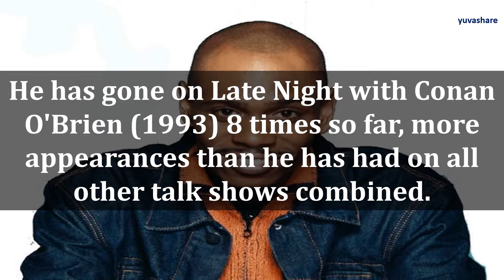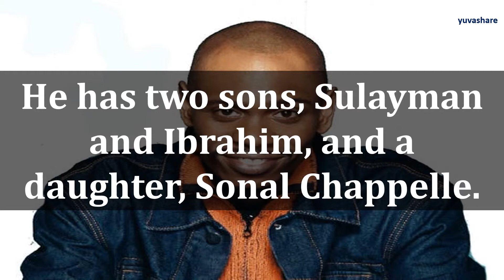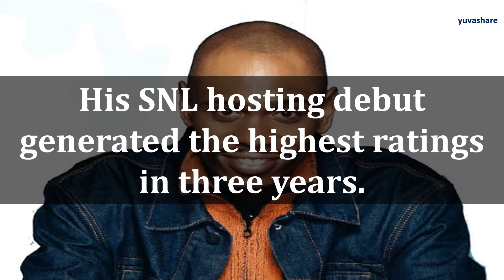BIOGRAPHY OF DAVE CHAPPELLE